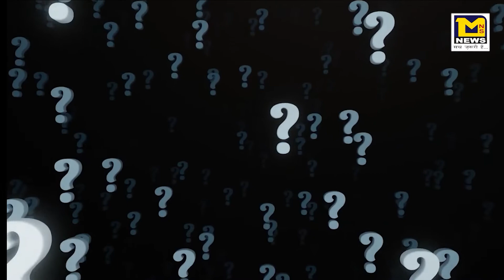# SAWAL AAPKE- JAWAB HAMARE -14 आपके मन मे कोई सवाल हो तो आप हमसे पूछ सकते है